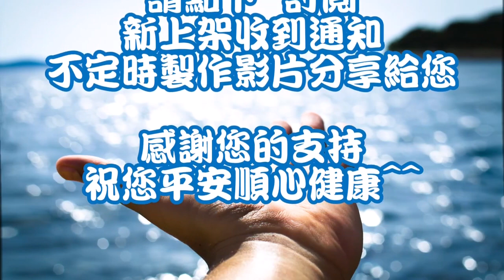道德經？老子願意^ ^